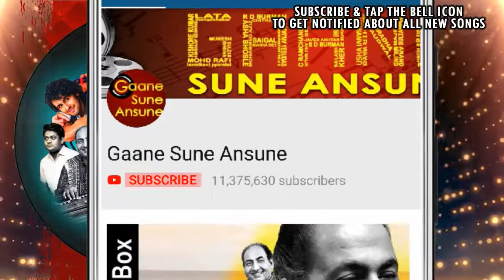Mere Dil Ne Tujhe Chaha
By Main Tanveer ul hassan